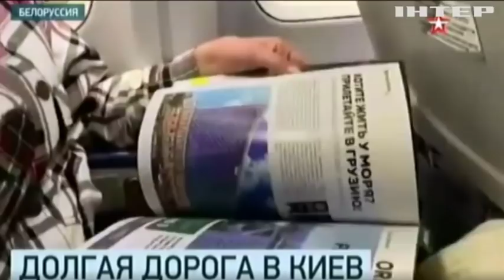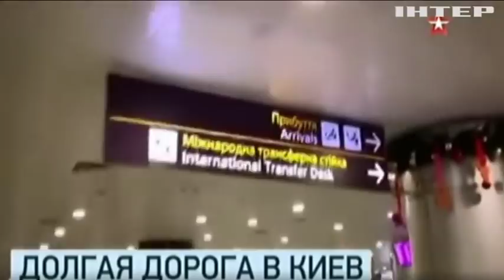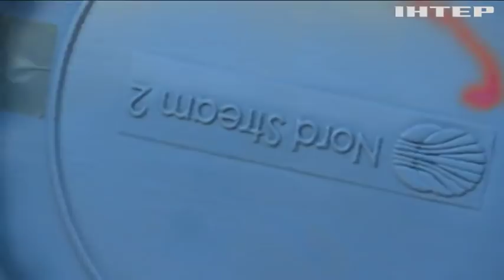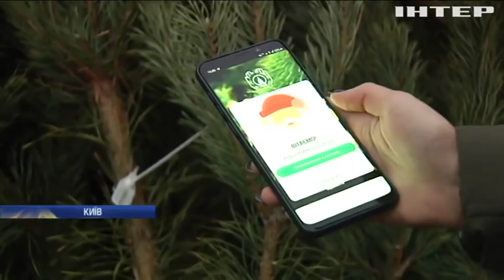Новости 17:45, выпуск за 12 декабря 2019 года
Головні події на цю годину:
Нові докази. Група "Інформ-напалм" оприлюднила фото новітньої російської техніки на Донбасі;
Санкції як зброя. Протидію "Північному потоку - 2" заклали в оборонний бюджет США;
Геть "Газпром". Естонія і Фінляндія запустили спільний газогін. На черзі - Литва і Польща